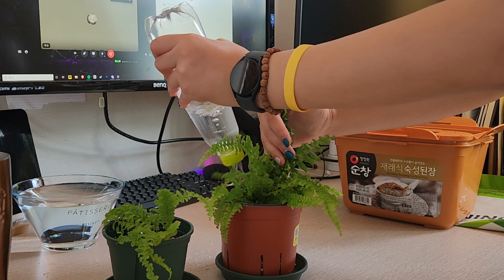멍청이짓 수습하기 : 화분쏟은김에 보스톤고사리 뿌리나누기하는영상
네이버 블로그 : monstrousmaatsal
+eng subtitle